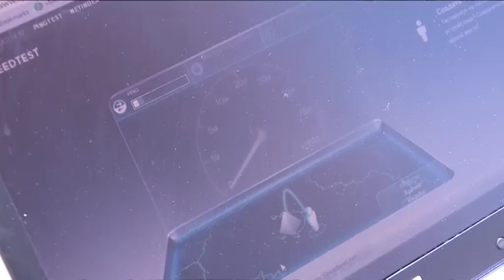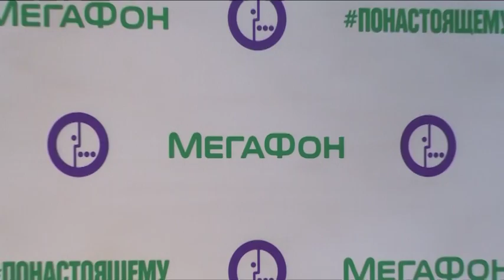«Пресс-завтрак»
Чай с печеньем и неформальное общение. В популярном сегодня в деловых кругах формате - «пресс-завтрак» - пригласили провести встречу представители компании «Мегафон» подмосковных журналистов. В непринуждённой обстановке обсуждались актуальные тенденции в отрасли связи и определялся вектор развития на 2016 год